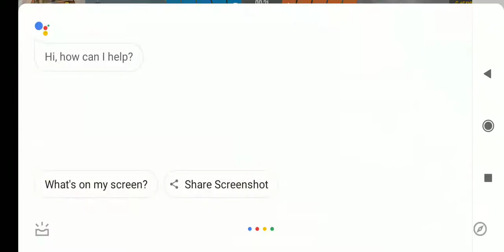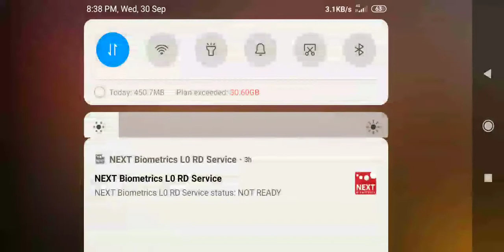FreeFireSuperTrickFreeDjAlokin telugu || New join Free Fire Rocky Bhai Head Short Tricks And Tips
Free Fire Super Trick Free Dj Alok in telugu